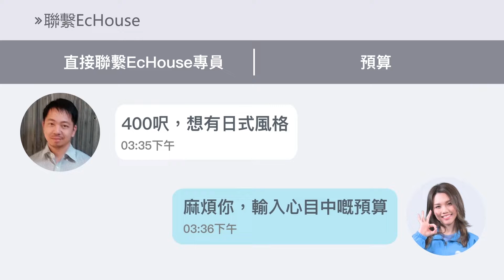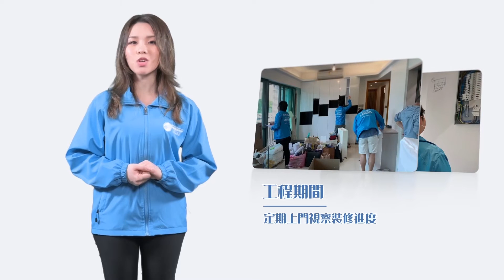【蝸居系列 – 空間大改造 私樓裝修設計 】- EcHouse 裝修配對案例 ｜筲箕灣新成中心｜訂做傢俬 | 居屋裝修 | 裝修風格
0:21 配色
1:04 採光設計
1:40 貓貓空間

今日帶大家睇嘅單位，係一個原則兩房嘅單位，戶主同設計師將單位重新改造！利用玻璃大大增加空間感同採光位，還特別為貓仔打造咗“天空之城”，沒有縮減到原有嘅地面空間，對於養貓人士係一個好實用又特別嘅裝修idea~！

🛠EcHouse 裝修配對成功系列🛠
🚧筲箕灣新成中心🌅完成作品⛺️今次裝修由設計公司負責